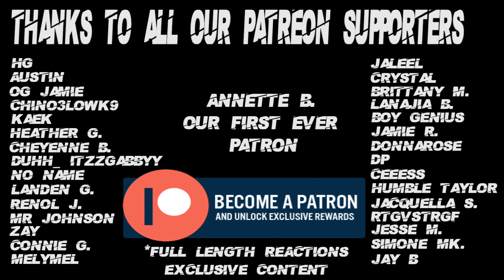Top Boy 4x8 Reaction Pt 3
Psn - SaluteThaGeneral